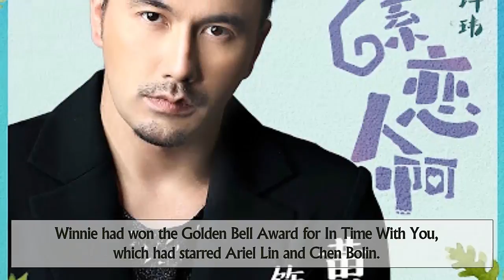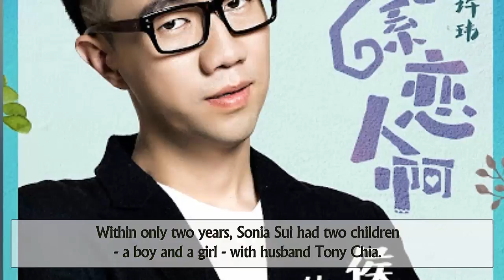Gillian Cheung, Mike He, and Sonia Sui for Animal Type Lovers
Check out Gillian Cheung, Mike He, and Sonia Sui for Animal Type Lovers.
There is a new drama looming on the horizon that has some big and popular names attached to it, starting from the top. Animal Type Lovers 動物系戀人啊,  will be directed by Winnie Chu (瞿友寧), whose previous work includes It Started With a Kiss and its sequel They Kiss Again. Winnie had won the Golden Bell Award for In Time With You, which had starred Ariel Lin and Chen Bolin. The drama stars Gillian Cheung, Mike He, Sonia Sui, Bryant Chang, Ken Hung, Jerry Huang, Allison Lin and Hou Xin Wei. Given the rock star ensemble, the expectations and anticipation for this drama are sure to be sky high.